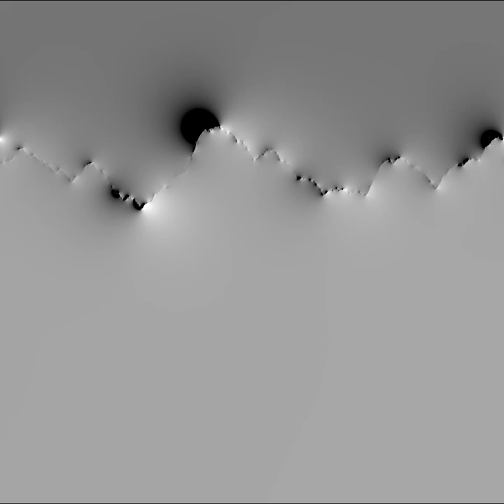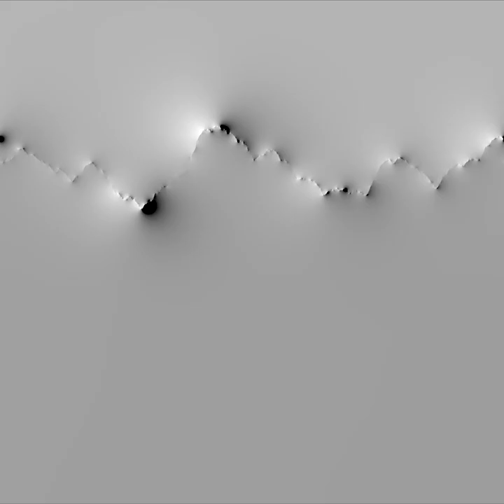Simulation of lighting conditions over a landscape during one year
This is a simulation of lighting conditions over a landscape during one year starting in the winter.